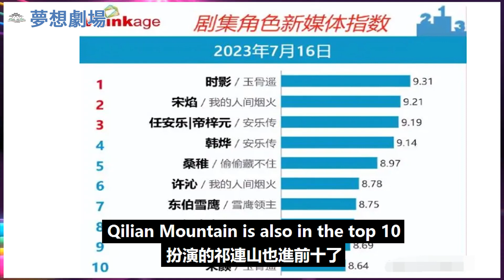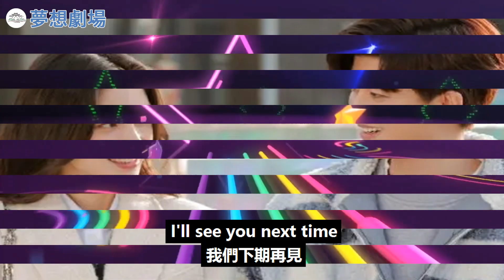劇集角色指數：時影、宋焰、任安樂、韓燁排名穩定，祁連山進前十！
劇集角色指數：時影、宋焰、任安樂、韓燁排名穩定，祁連山進前十！任嘉倫